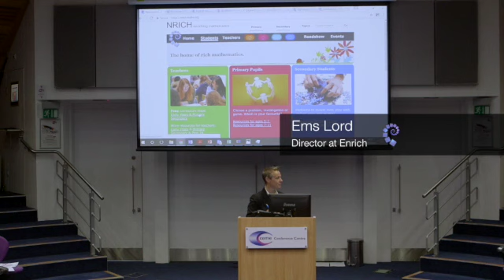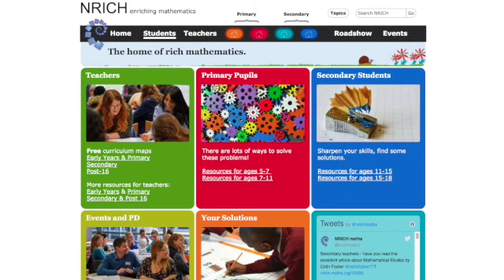EMS LORD NRICH LONGFORM LECTURE 1 SD 480p